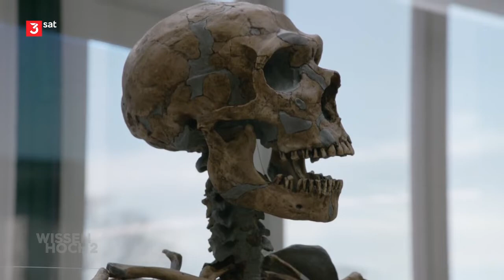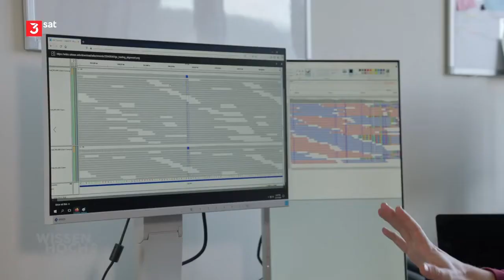3sat | Erfindung der Menschenrassen - Rassismus | Johannes Krause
// Menschen jeglicher Hautfarbe und Herkunft sind im Erbgut zu mehr als 99,99 Prozent gleich. Dennoch ist Rassismus im vermeintlich aufgeklärten Deutschland tief verwurzelt. Woran liegt das?

by Ʈuʀĸιsн Đємσcʀαcy
Aaron Yücel ///